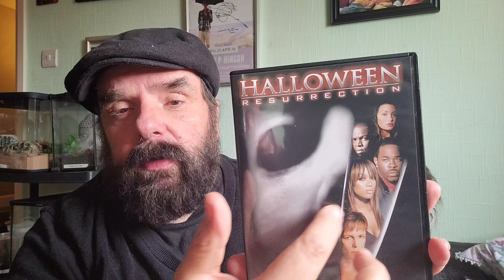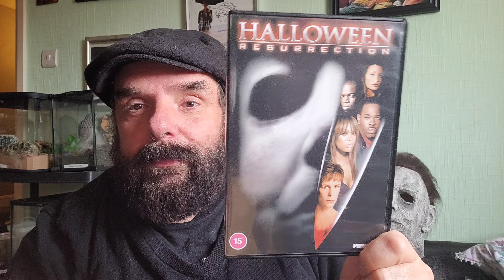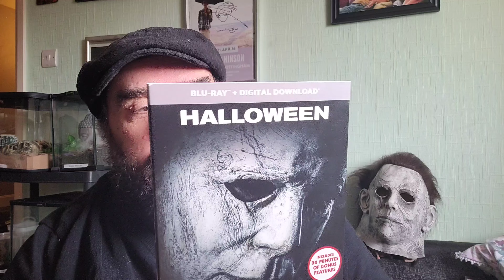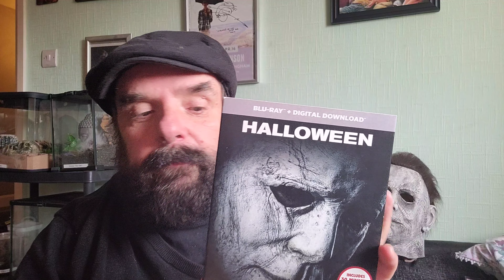The Halloween franchise least favourite to my favourite